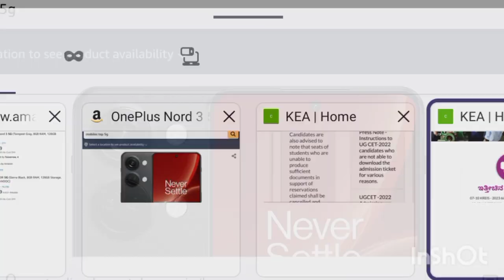BSC Nursing 2023